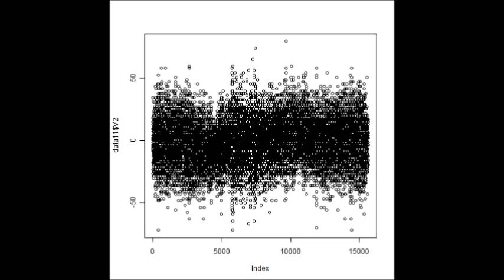超音波の音圧測定解析技術